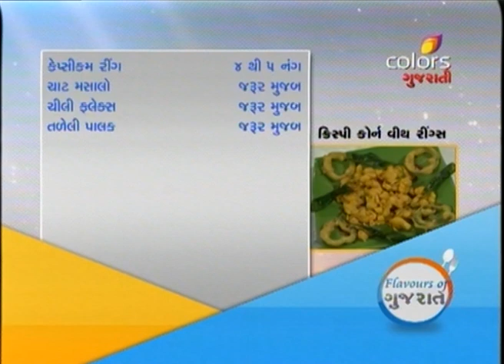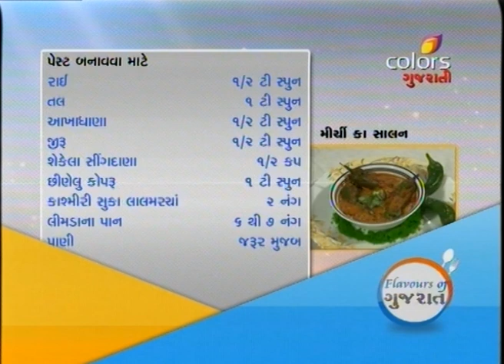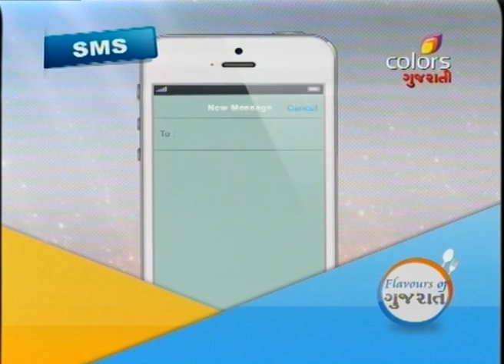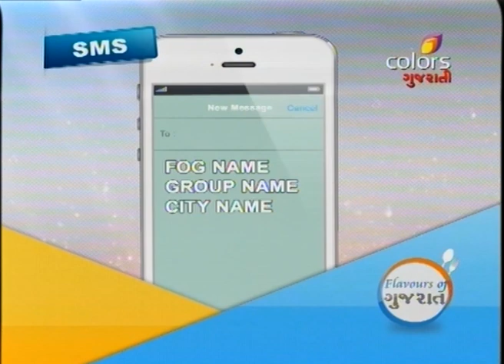Flavours Of Gujarat - ફ્લેવર્સ ઓફ ગુજરાત - ચ્રીસ્પ્ય કર્ણ વિથ રિંગ્સ & મિર્ચ ક સાલન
Deepali meets two participants in Karamsad. Participant Sushmita Shah prepares a starter dish called Crispy Corn with Rings. At first, she prepares slurry using ingredients like super fine flour, corn flour, pepper powder, salt and ice water. Then boiled corn and capsicum rings are dipped in slurry and fried. It is garnished with fried spinach. Next participant, Krupali Shah prepares Hyderabadi cuisine called Mirchi Ka Salan. In this dish, ingredients like mustard seeds, jeera, coconut, peanut, curry leaves, red chilly and others are crushed to make a paste. Then boiled green chilly is cooked in gravy which is made of prepared paste and other ingredients. Finally, it is garnished with coriander. To know such different recipes, keep watching this show.

Flavors of Gujarat (àª«à«àª²à«‡àªµàª°à«àª¸ àª“àª« àª—à«àªœàª°àª¾àª¤) is a cookery show that brings to you the variety of flavours and cuisines that exist in different regions of Gujarat.